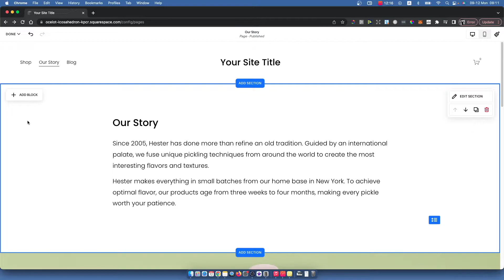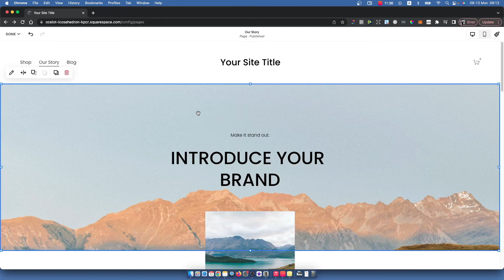Cómo Agregar un Banner en el Sitio Web de Squarespace